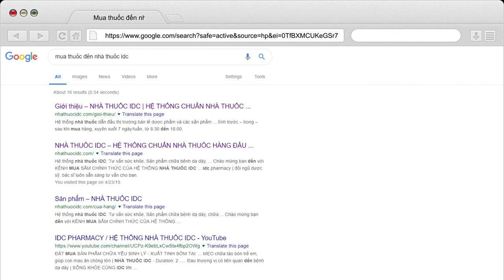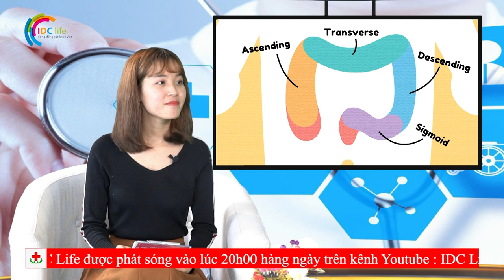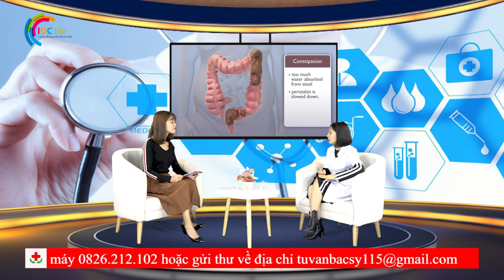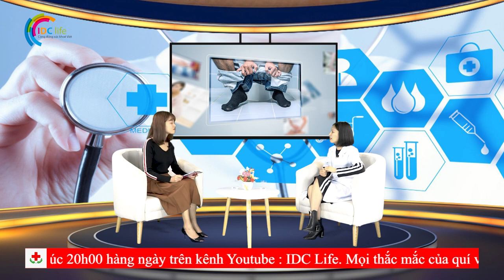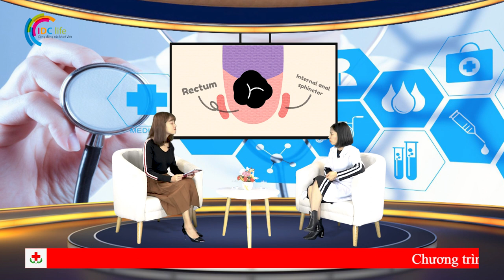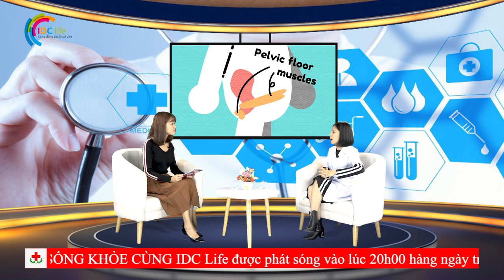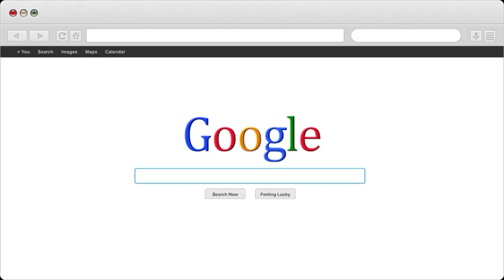Vài ngày không đi ngoài liệu có phải là táo bón | Nhà Thuốc IDC Pharmacy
1- Nhà Thuốc IDC 81-A9 Hồng Mai, HBT, Hà Nội
2- Nhà Thuốc IDC 167 Bạch Mai, HBT, Hà Nội
3- Nhà Thuốc IDC 258 Khương Trung, Thanh Xuân, Hà Nội
4- Nhà Thuốc IDC CT2B Huyndai, Hà Đông, Hà Nội
5- Nhà Thuốc IDC Nam Hồng, Đông Anh, Hà Nội
6- Nhà Thuốc IDC Dục Tú, Đông Anh, Hà Nội
7- Nhà Thuốc IDC Xuân Nộn, Đông Anh, Hà Nội
8- Nhà Thuốc IDC An Đà, Đặng Xá, Gia Lâm, Hà Nội
9 – Nhà Thuốc IDC 15/5 Phạm Ngũ Lão, Tp Trà Vinh
10- Nhà Thuốc IDC 84 Nguyễn Văn Trỗi, Tp Nam Định
11- Nhà Thuốc IDC 132 Nguyễn Công Trứ, Tp Ninh Bình
12- Nhà Thuốc IDC Đông Sơn, Tp Thanh Hoá
13- Nhà Thuốc IDC Thạch Lựu, Thạch Hà, Hà Tĩnh
14- Nhà Thuốc IDC 12 Nguyễn Thị Duệ, Tp Hải Dương

Người Chịu Trách Nhiệm Chuyên Môn Về Dược Của Cơ Sở:
Họ và Tên: Phùng Thị Chính
Trình Độ Chuyên Môn: Dược Sỹ Đại Học
Chứng Chỉ Hành Nghề Dược Số: 01156/HNO-CCHND do Sở Y Tế Hà Nội Cấp Ngày 30/09/2013
Phạm Vi Kinh Doanh: Bán lẻ thuốc ( bao gồm cả thuốc dạng phối hợp có chữa dược chất gây nghiện; thuốc dạng phối hợp chứa dược chất hướng thần; thuốc dạng phối hợp có chứa tiền chất; thuốc độc; thuốc thuộc danh mục thuốc, dược chất bị cấm sử dụng trong một số chuyên ngành, lĩnh vực)